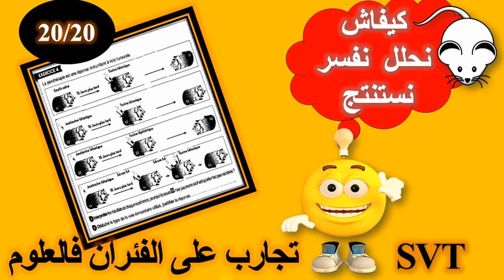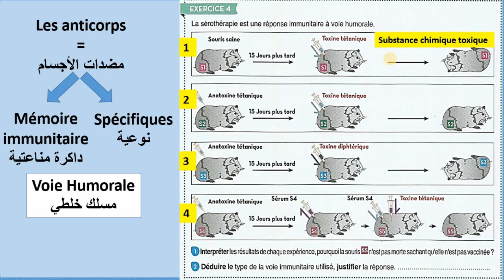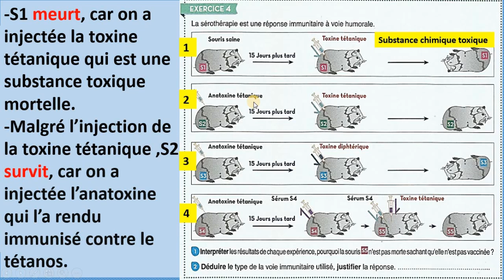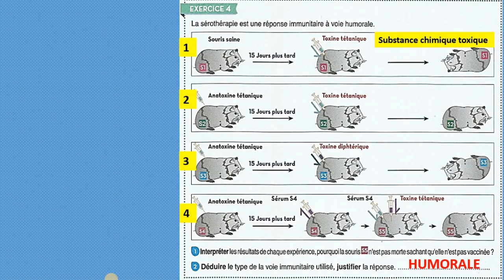هاكيفاش تجاوب نهار الجهوي |تمارين في المناعة | تجارب عن الفئران| الجهوي 2021 للتالتة إعدادي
ستجدون في الفيديو طريقة الإجابة على تجارب الفئران الخاص بمادة علوم الحياة والأرض للتالتة إعدادي- اتعرف كدلك علي طريقة الاجابة  في الامتحان الجهوي لنيل شهادة السلك الإعدادي.
أتمنى التوفيق لجميع.
مرحبا بالجميع
بارطاجي باش يستافدو الأخرين
كيفية الإجابة في الامتحان الجهوي
المناعة النوعية دات مسلك خلطي